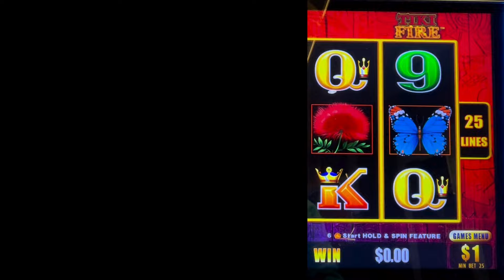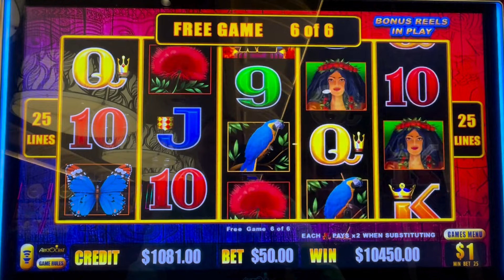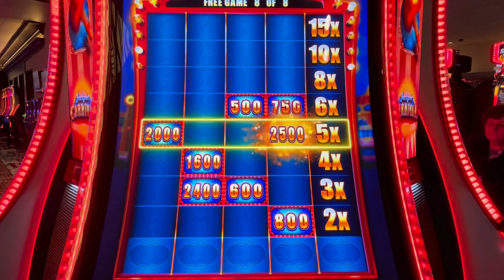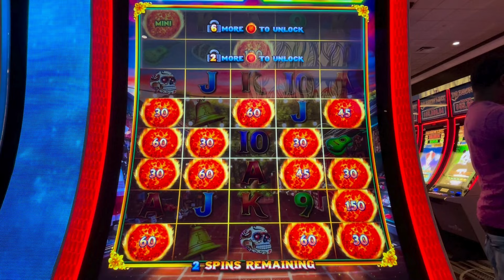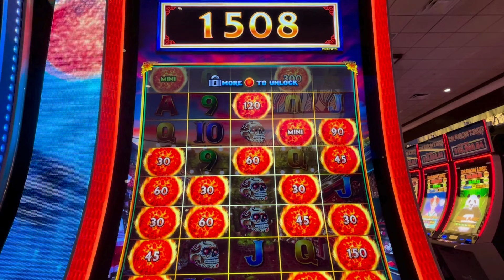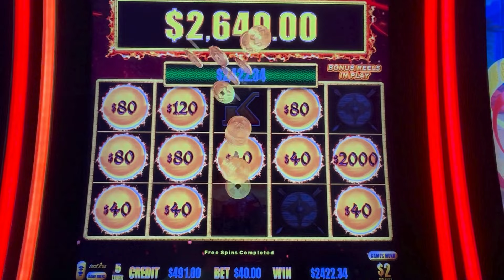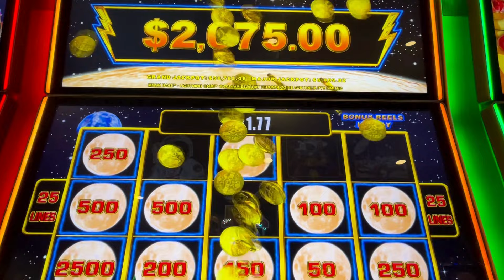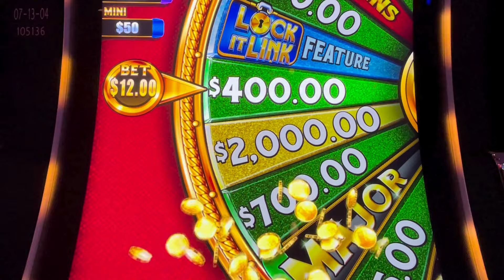SLOT JACKPOT HIGHLIGHTS -- week of June 9, 2024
Today's video shows all of the past week's high limit slot jackpots and includes the following games (in order):
 Lightning Link (Tiki Fire)
 Jackpot Carnival
 Ultimate Fire Link
 Dragon Link (Genghis)
 Lightning Link (Moon Race)
 Piggy Bankin’ (SuperLock bonus)